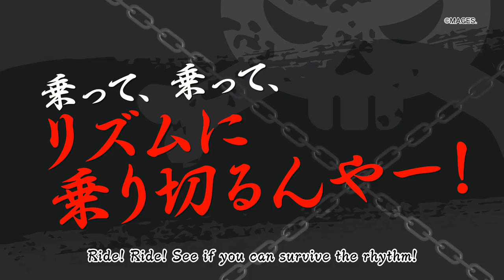Rhythm Games「TIMINGooo!」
A man who accidentally falls into hell goes on a journey through hell to train his sense of rhythm...
5 unusual circles of hell, each a different music genre.
This is an easygoing rhythm game, where you can play as each of the odd characters that inhabit these circles as they give themselves over to the rhythm of the music.
You use only 2 buttons.
You can enjoy this game even if you are not good at rhythm games, because you don't need complex controls. All you need to do is push buttons in time with the rhythm and music!